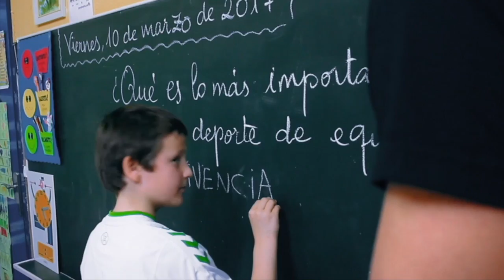Rueda prensa Acoso Escolar 30 mayo 2017